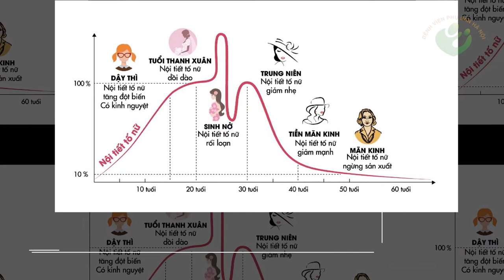Mối nguy hại tiềm tàng sau sinh mà không phải ai cũng biết | rối loạn âu lo sau sinh.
Rối loạn lo âu là tình trạng sức khỏe tâm thần liên quan nhiều đến tình trạng lo lắng, sợ hãi, căng thẳng… có thể khiến người mắc bệnh mất tập trung, căng thẳng và luôn trong tình trạng cảnh giác.